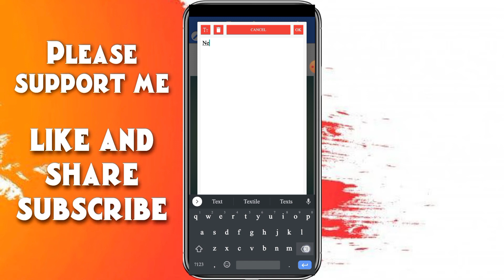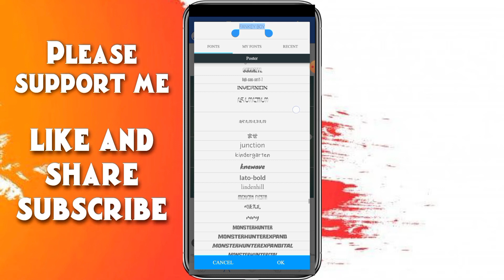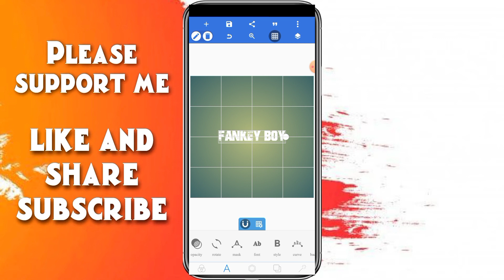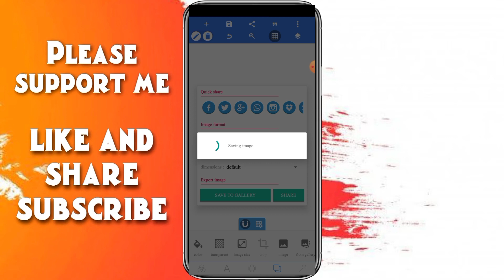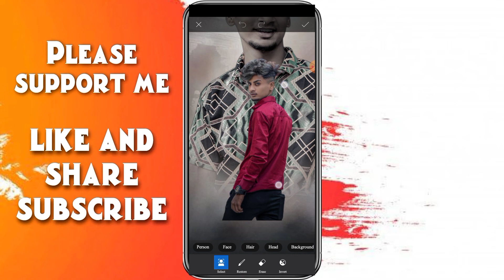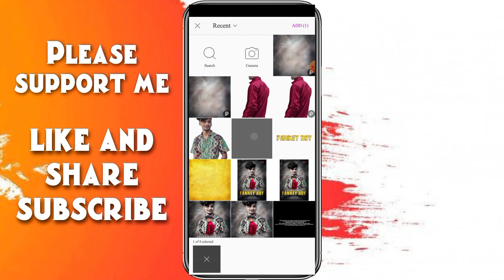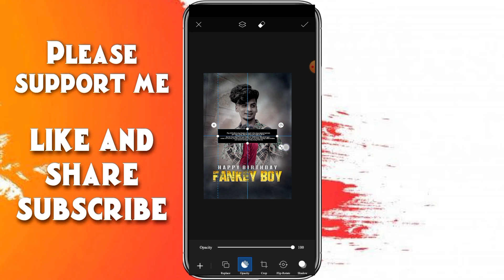Birthday banner CBP Photo Editing tutorial in PicsArt in telugu || professional CDP Making in 2023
PLEASE WATCH THIS FULL VIDEO SUPPORT ME

🔸🔸🔸 APP LINK 🔸🔸🔸

🔸🔸🔸 MATERIAL LINKS DOWNLOAD 🔸🔸🔸